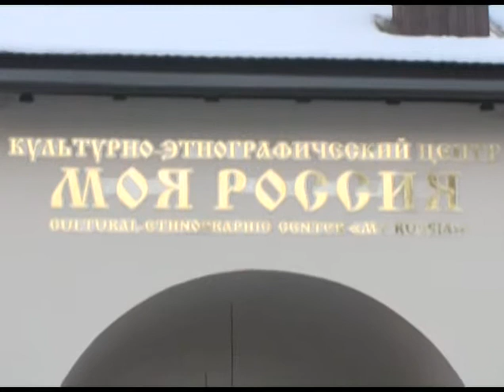Сочи летом ждёт массовый заезд туристов из Китая. Новости 24 Сочи Эфкате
Такое предположение сделали представители турфирм из поднебесной, которые целую неделю смотрели на возможности курорта. Гостям показали средства размещения, рекреационные объекты, зоны развлечения и бальнеологические возможности Сочи.
Сочи. Новости.
Телеканал Эфкате.